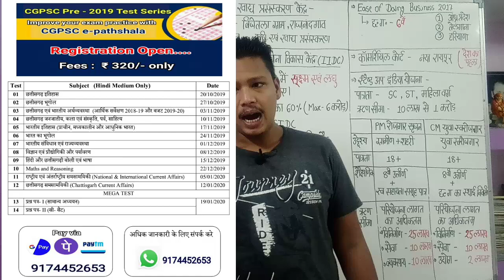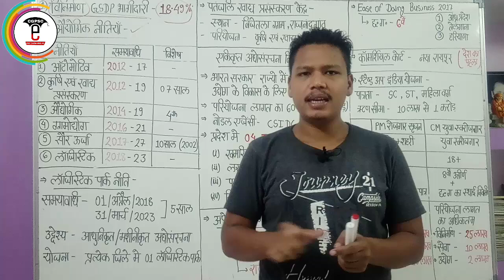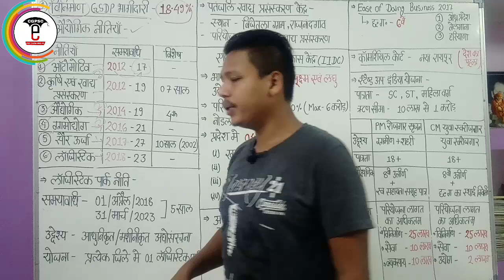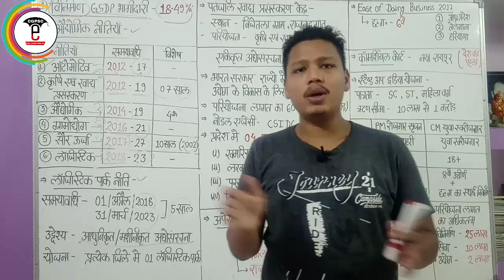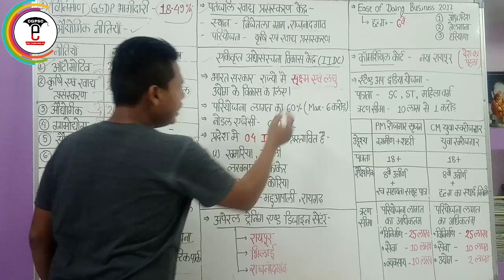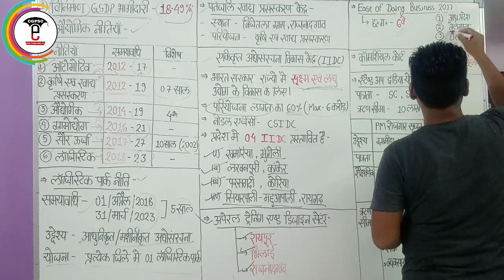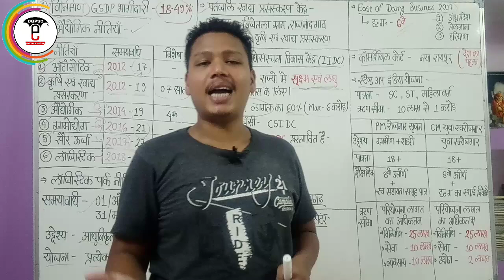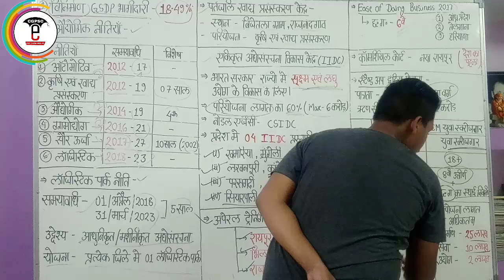छ.ग. आर्थिक सर्वेक्षण 2018-19 (अध्याय-10: उद्योग) | CG Economic survey 2018-19